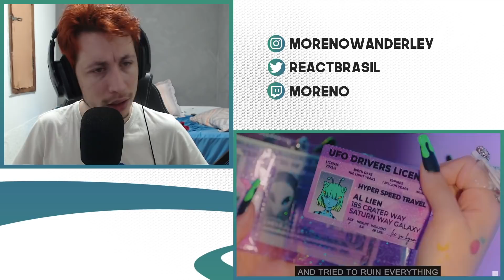REAGINDO A LEE SUHYUN - ‘ALIEN’ M/V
Hoje a reação foi de um vídeo do AKMU